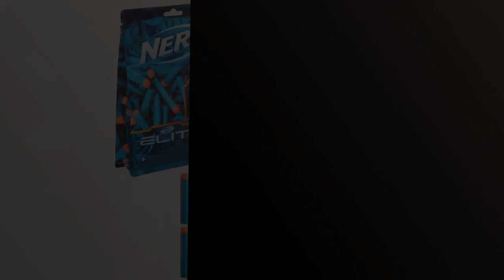Nerf phoenix: Die 4 besten Nerf Phoenix Produkte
✋  Hier sind die 4 besten nerf phoenix produkte auf dem Markt.

🔽🔽🔽 KAUFEN-LINKS NERF PHOENIX 🔽🔽🔽

1) Nerf Elite 2.0 Prospect QS-4 Blaster, 8 Nerf Elite Darts, 4-Dart Blaster, fest angebrachtes Zielfernrohr

2) Nerf Elite 2.0 Phoenix CS-6 motorisierter Blaster, 12 Nerf Darts, Fernrohr, Clip-Magazin, mit Erweiterungsoptionen

3) NERF Elite 2.0 50er Dart Nachfüllpackung – 50 Elite 2.0 Darts – kompatibel Blastern, die Elite Darts verwenden

4) Nerf Elite 2.0 Shockwave RD-15 Blaster, 30 Nerf Darts, 15-Dart Rotationstrommel, Schnellfeuer mit Pump-Action, mit Erweiterungsoptionen, frustfreie Verpackung

* Zeitindikatoren (Timestamps) *

00:00 - Intro
00:04 - 1) Nerf Elite 2.0 Prospect QS-4 Blaster, 8 Nerf...
00:54 - 2) Nerf Elite 2.0 Phoenix CS-6 motorisierter Blaster, 12...
01:28 - 3) NERF Elite 2.0 50er Dart Nachfüllpackung – 50...
02:04 - 4) Nerf Elite 2.0 Shockwave RD-15 Blaster, 30 Nerf...
02:39 - Outro